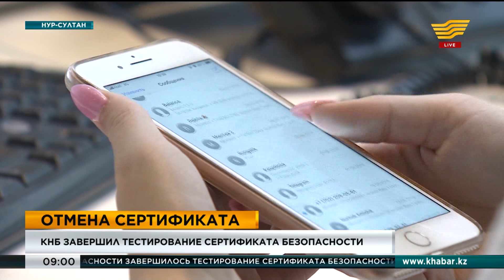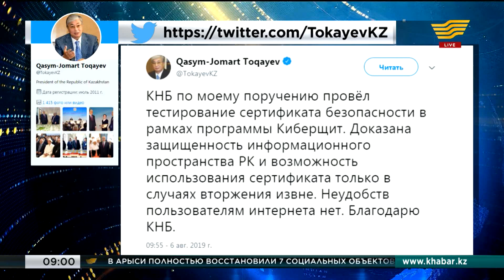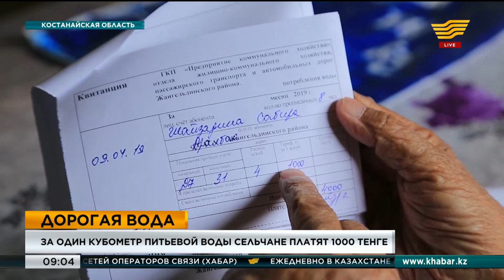Выпуск новостей 09:00 от 07.08.2019